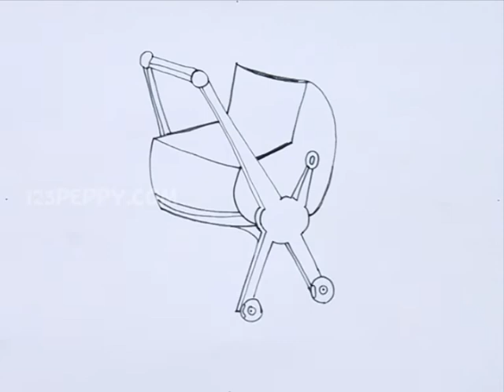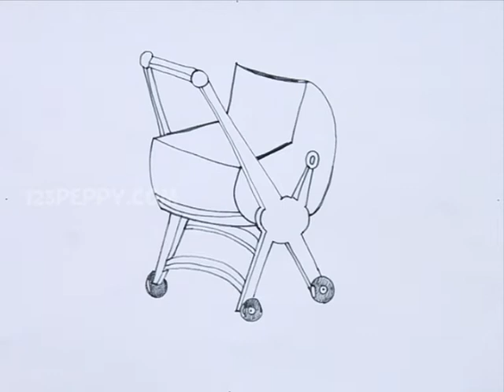How to Draw a Baby Carriage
Let us Learn How to Draw a Baby Carriage
For Step by Step Guide for How to Draw a Baby Carriage